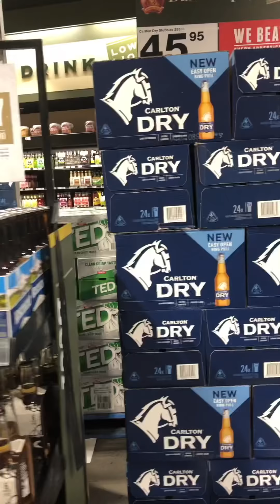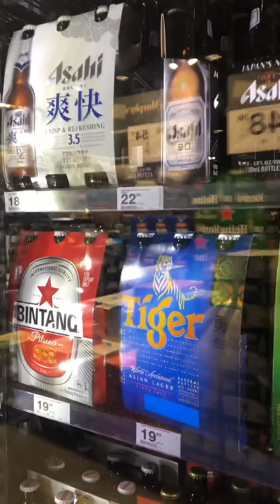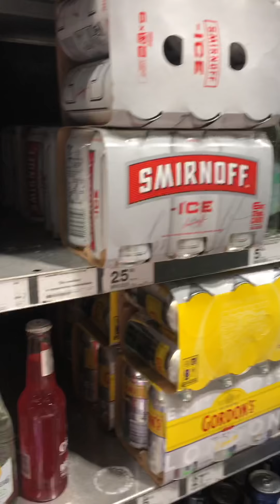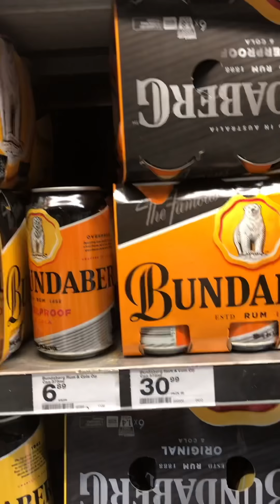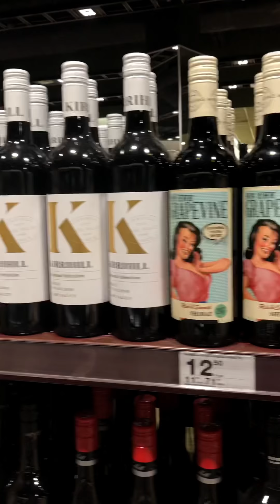VLOG / 리키 in 시드니, 여행 아닌 일상, bottle shop, Dan Murphy’s, 쇼핑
호주, 시드니, 여행 아닌 일상.
Dan Murphy’s, 와인과 맥주 사러 버틀 샵으로. Dan Murphy’s 가 제일 싼듯.